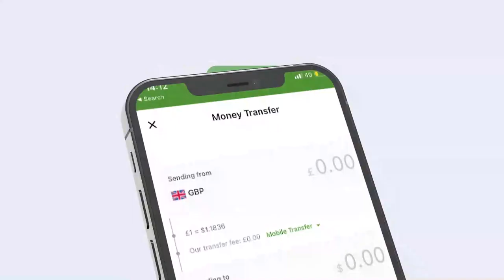Fadhigii 95-aad ee golaha wasiirada JSL oo lagu Ansixiyey siyaasado iyo qodobo muhiim ah Oo lagu...